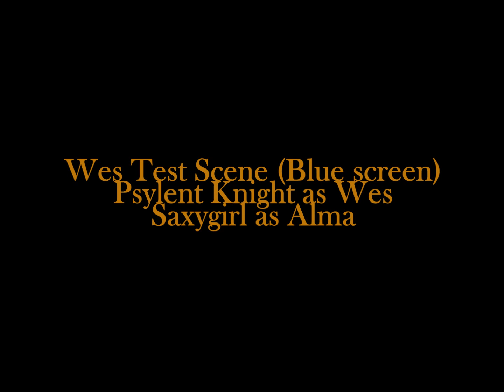Wes - Test scene (Wes and Alma) (blue screen)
Psylent Knight as Wes
Saxygirl as Alma